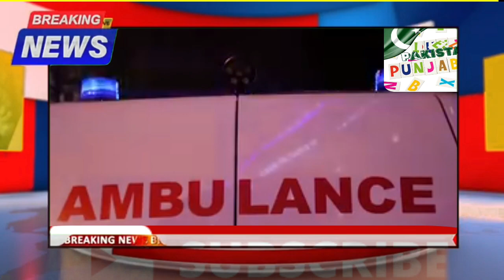Israel War coverage Live | How Hamas Missil Barrage Broke The Iron Dome and Rained Rockets In Israel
israel
israel palestine conflict
israel news
israel palestine
hamas launched rockets on israel
israel military
palestine attacks israel
hamas strikes israel
israel gaza
hamas strike on israel
hamas strike israel